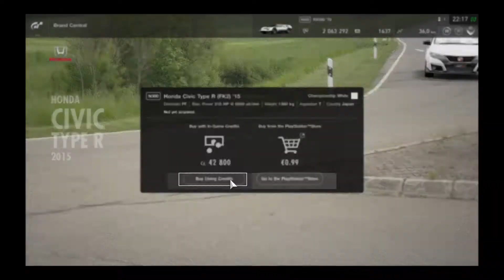Gran Turismo™SPORT Buying Honda Civic Type R